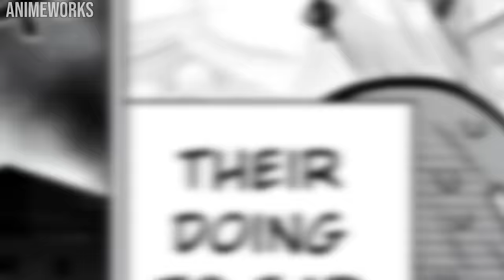He Is Forced To Marry His Classmate That He Hates Part 2 | Manga Recap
High school student Hojo Saito married his classmate, Sakuramori Akane. Their newlywed life wasn't going well, but as they got to know each other, they started to understand each other better. Saito learned about Akane's cute side, and Akane started to recognize her feelings for him. The heart-throbbing newlywed life of two people who just can't seem to be honest with each other begins here!

hey guys this is part 2 of the manga recap, i'll be making part 3 of the manga recap once more chapters are out.

Name: Start of the video